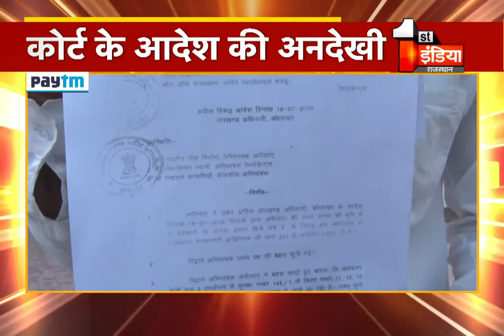Bikaner में प्रशासनिक अधिकारी कोर्ट के आदेश की कर रहे अनदेखी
Administrative officials in Bikaner are ignoring the court order
About Channel: